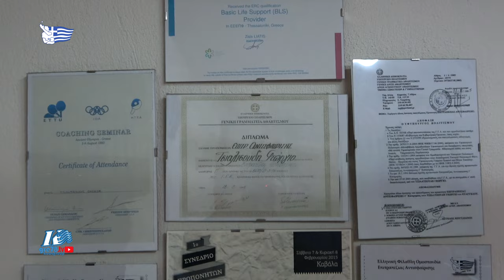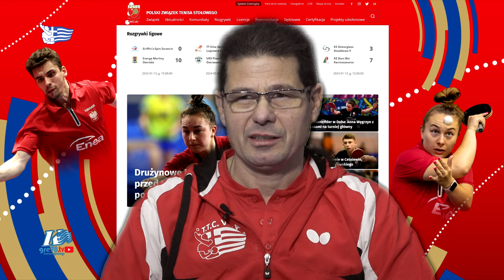Απόλυτα ικανοποιημένος ο Γιώργος Τσιαλτζούδης από το αναπτυξιακό της Βέροιας. 14/01/2024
Απόλυτα ικανοποιημένος ο Γιώργος Τσιαλτζούδης από το αναπτυξιακό της Βέροιας